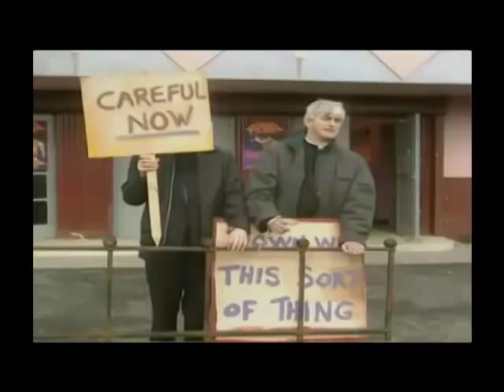Michael Martin's Very Good At Software Chinese Comment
I can't really see how this could be classed as an insulte .